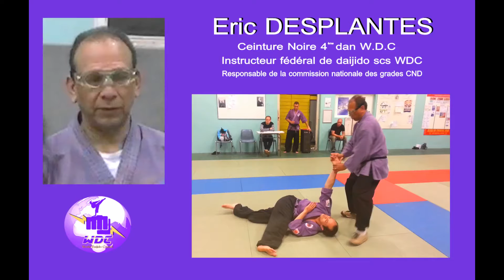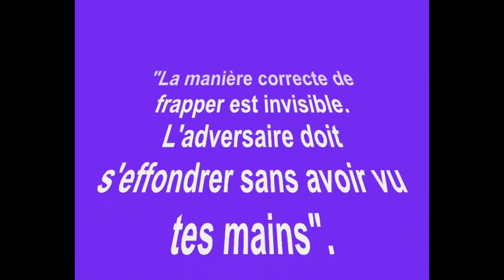DAIJIDO SCS, le bon geste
Trailer 2016-17 du daijido scs. Le daijido est un art martial réaliste basé sur la réaction simultanée d'une agression par un contre paralysant (cette agression) suivi de techniques de frappes très courtes, portées sur des zones sensibles mais pas forcément vitales afin de l'immobiliser et de le mettre hors d'état de nuire.
Réaliste, le daijido est par définition : "La voie du combat suprême".
Facile à apprendre, ses techniques de self défense sont redoutables et compatibles contre plusieurs adversaires en même temps. N'hésitez pas à visiter le site officiel et mondial du daijido